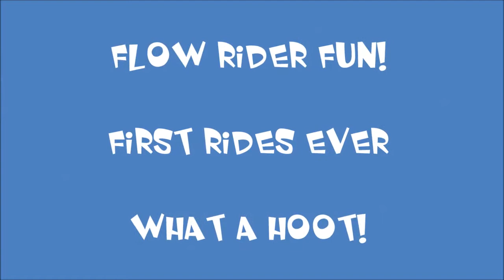Flowrider Fun at Fair Park Summer Adventures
Flowrider fun!  This was our first attempt a riding the Flowrider.  I think we did pretty well.